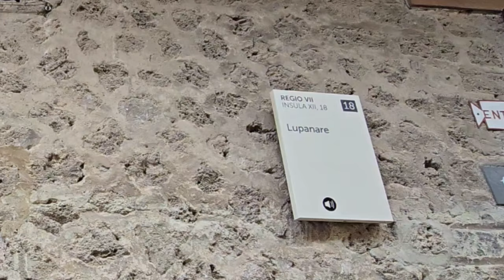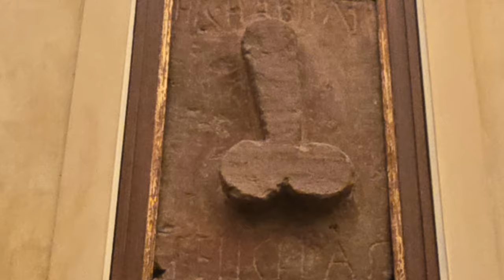Неаполь, серия 3. Эротика древнего Рима: Помпеи и секретный кабинет Археологического музея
Индивидуальные креативные экскурсии в Париже и на юге Франции от лицензированного VIP-гида